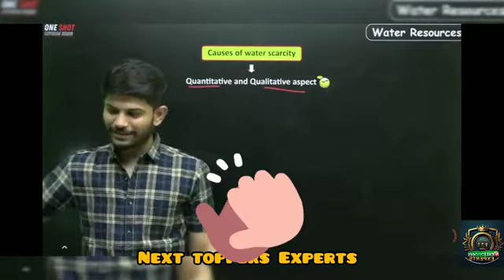MIND-BLOWING Face Reveal of Sandeep Bhaiya Digraj sir! @DigrajSinghRajput214 | NEXTTOPPERS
Digraj sir's Employee Face reveal 😁😄🔥|| Sandeep bhaiya face reveal 😅😍🏆

MIND-BLOWING Face Reveal of Sandeep Bhaiya Digraj sir!

Get ready for a mind-blowing face reveal of Sandeep Bhaiya and Digraj Sir! This video is a must-watch for all class10 students and anyone interested in a face reveal.

Get ready for the mind-blowing face reveal of Sandeep Bhaiya & Digraj Sir! Watch as they unveil their faces in this exciting video!

Sandeep Bhaiya face reveal | Sandeep Bhaiya Digraj sir | Digraj Singh Rajput |

Next toppers stage 3 Olympiad @NextToppers23 @ShobhitNirwan17 @DigrajSinghRajput214
NEXT TOPPERS |